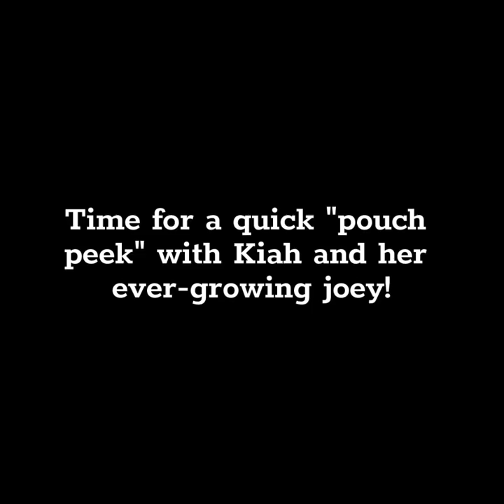CMZoo Kiah's pouch peek